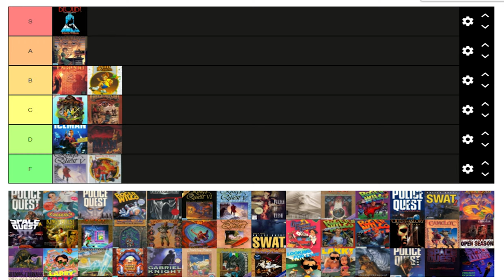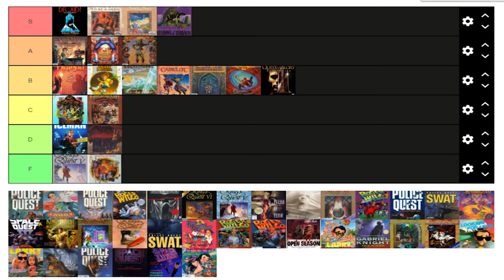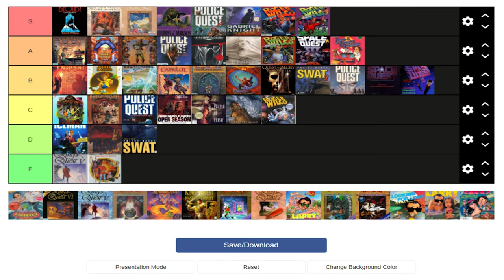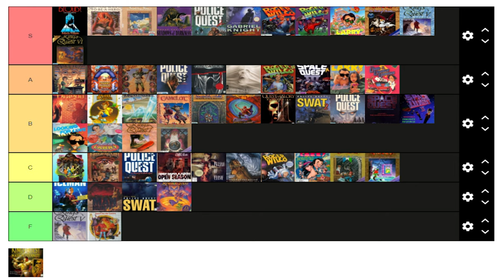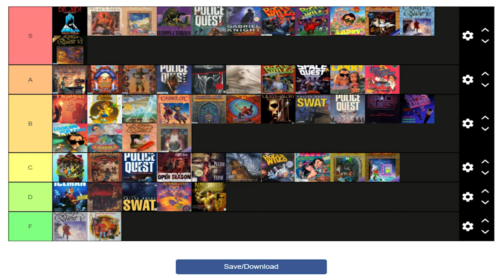Sierra Adventure Game Tier list!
Time to tick a lot of people off with my opinion, or not.  Either way, we are going to rate over 50 games today!  Games from King's Quest, Police Quest, Space Quest, Quest for Glory, Leisure Suit Larry and many many more will be reviewed today!